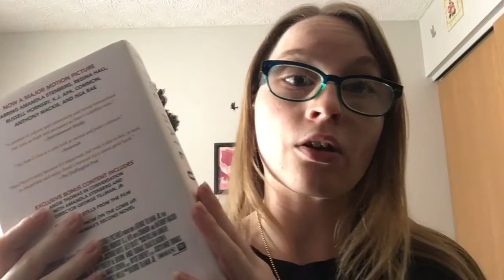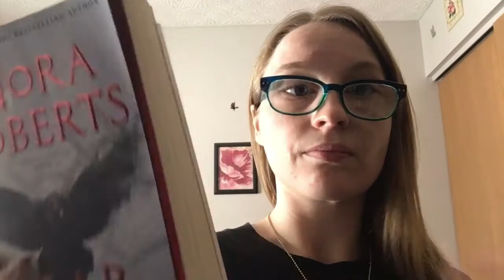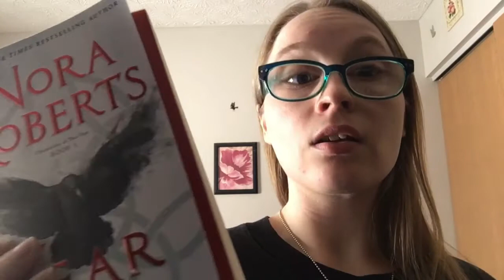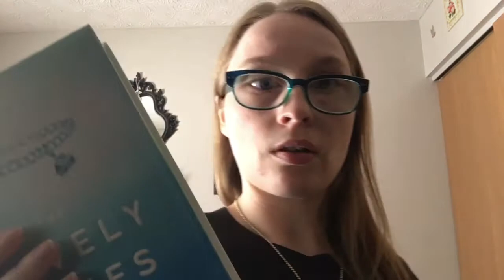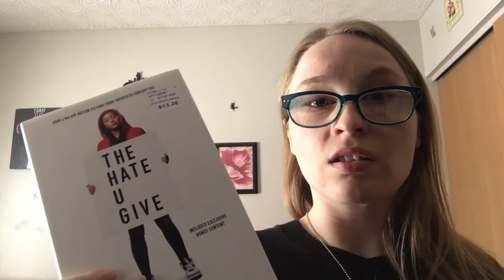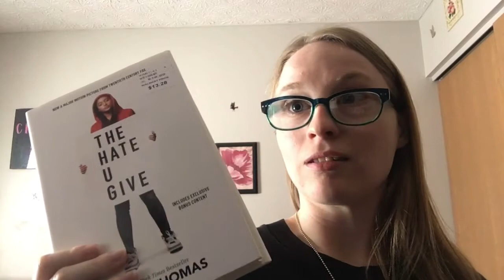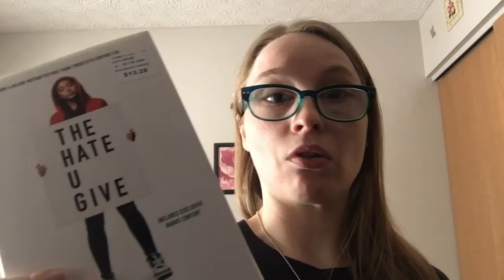My Bookish Preferences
I realize I've never talked about my preferred book style so I figured it be fun to talk to you about it today